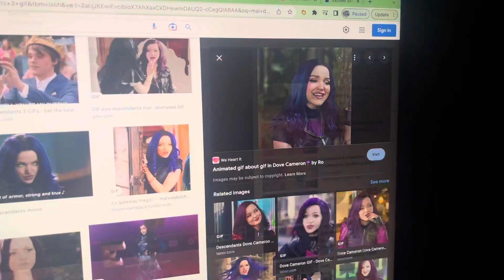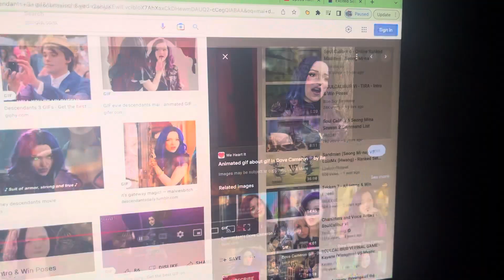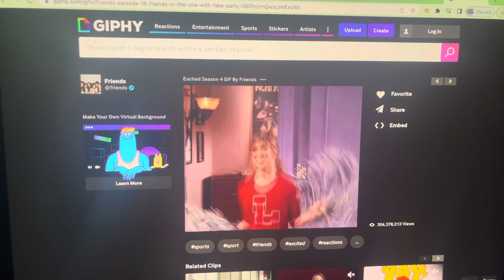Everyone Will Subscribe To Each Other In The Comments